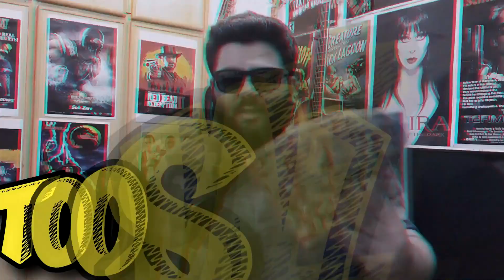DEATH STRANDING REVIEW - Urdu/Hindi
Most of all thank you so much for tuning into The Too Sweet Show I hope you've enjoyed the video.

My official sponsors Thrift.pk are Pakistan's number shop to buy all your games, consoles, gear and Pc part, they have their very own amazing import line on a huge scale.
Thrift.PK Shop Address :
Shop #4, Marine Corner, Clifton.
Block 2. Near HBL bilawal Chorangi. Karachi.

Here at the show I make gaming videos in which I speak English and in some Main baat Urdu main karta hu aour jugatian punjabi main, You'll find videos like Top 10's, Reviews, Gameplays, Let's plays, Discussions and alot more !